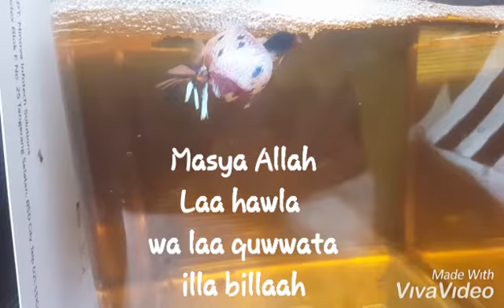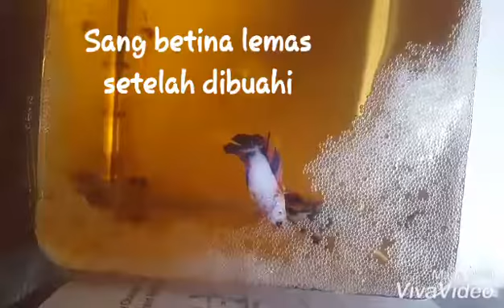Perkawinan Ikan Cupang Plakat Candy